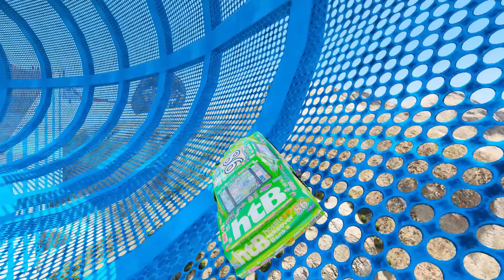GTAV SPIDER-MAN 2, FIVE NIGHTS AT FREDDY'S, THE AMAZING DIGITAL CIRCUS Join in Epic New Stunt Racing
GTAV SPIDER-MAN 2, FIVE NIGHTS AT FREDDY'S, THE AMAZING DIGITAL CIRCUS Join in Epic New Stunt Racing #16